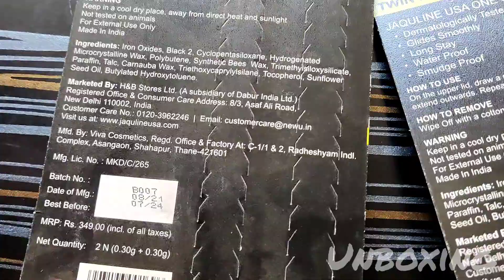Unboxing one stroke super black kajal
one stroke super black kajal